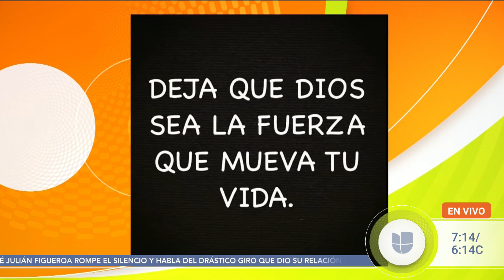La televisión en español está de luto por la muerte de Alberto Ciurana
Alberto Ciurana, quien trabajara durante muchos años en Televisa y después en Univision como presidente de programación y contenido, falleció a causa de coronavirus. El miércoles 10 de marzo anunció que había dado positivo a la enfermedad y que presentaba síntomas leves, pero que sí requería atención médica.